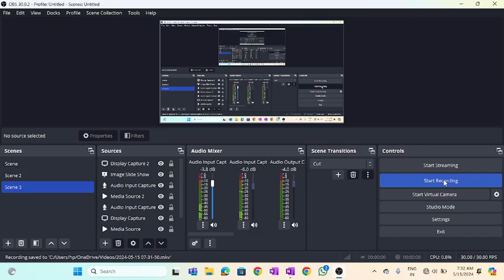ANALYSIS OF WEAK ACIDIC GROUP